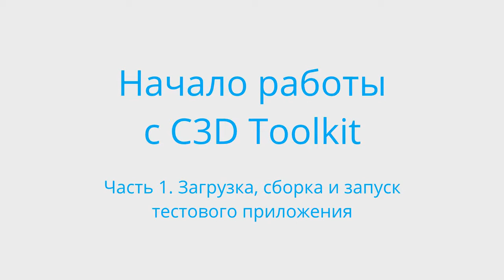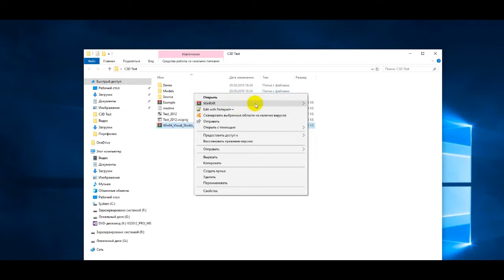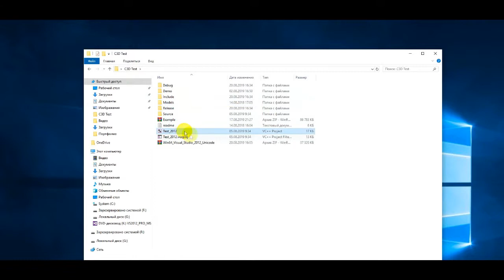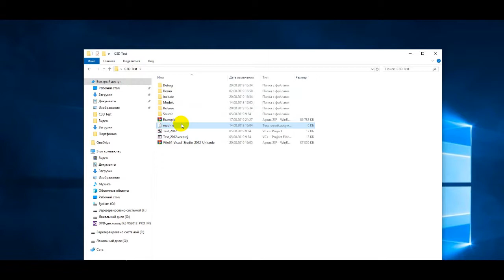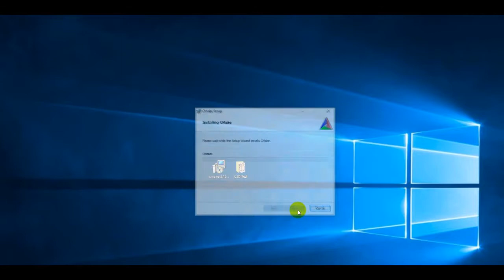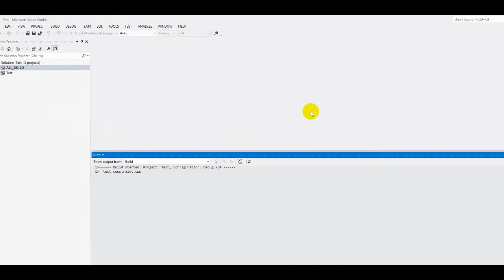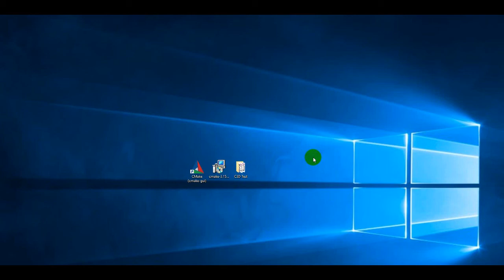C3D Toolkit Начало работы. Часть 1 Modeler, Solver, Converter, B-Shaper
C3D Toolkit предлагает полный набор инструментов для разработки САПР & BIM-приложений: геометрическое ядро, решатель ограничений, движок визуализации, конвертер полигональных моделей в граничное представление, модуль обмена данными.

В этом видео мы показываем:
как скачать и распаковать пакет компонентов C3D Toolkit,
как скомпилировать и запустить тестовое приложение.